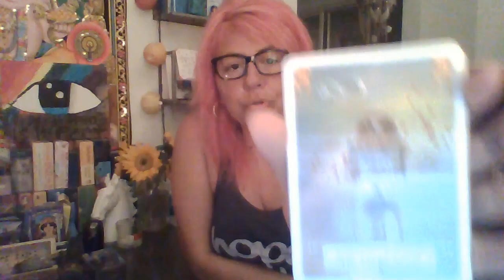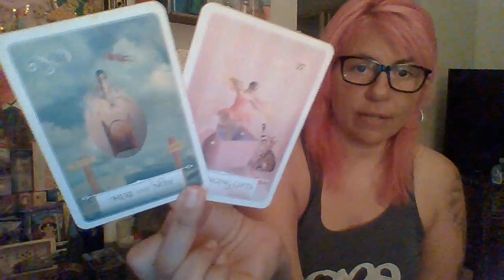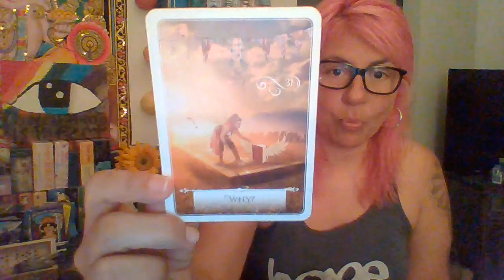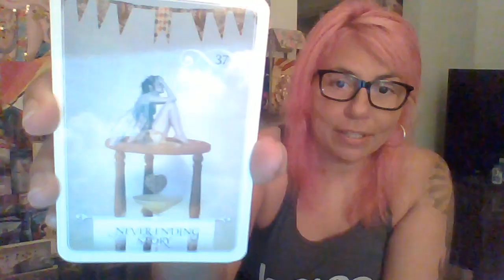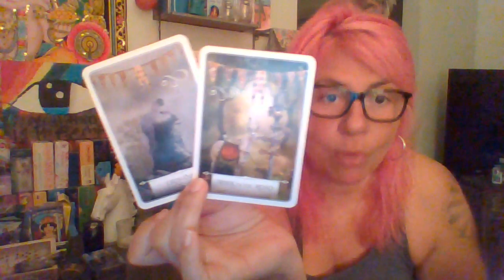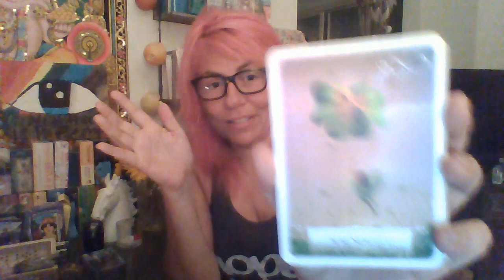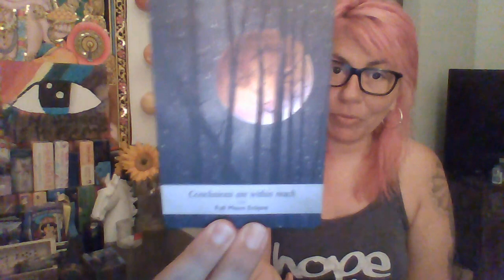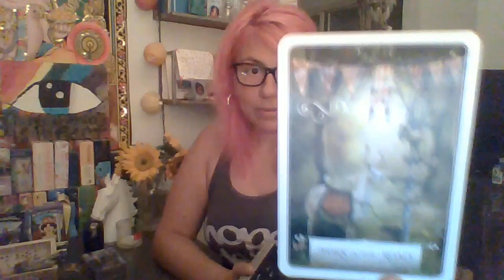What's Up Daily: Timing IS Everything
Hey there,
Seriously.
Anyone can.
Lisa